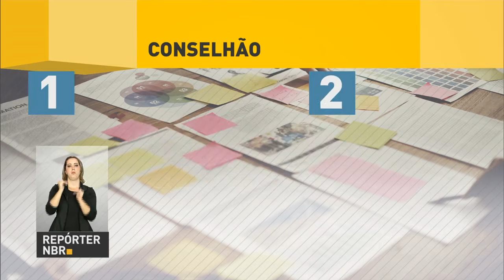Conselhão elabora sugestões de políticas públicas para o governo federal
REPÓRTER NBR - 20.02.17: O Conselho de Desenvolvimento Econômico e Social - mais conhecido como Conselhão - desenvolveu 15 propostas de políticas públicas que serão apresentadas ao presidente Michel Temer dia 7 de março. As sugestões foram divididas em 5 temas: ambiente de negócios, educação básica, agronegócio, desburocratização e incentivo à produtividade e competitividade.